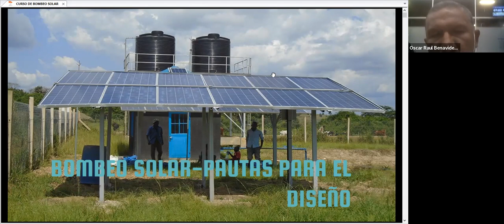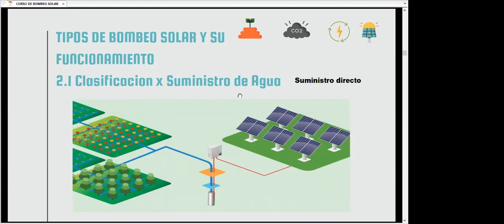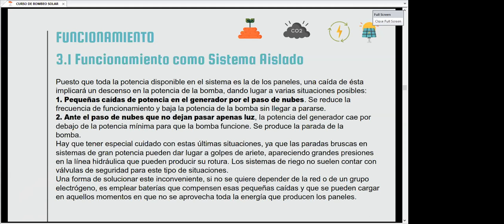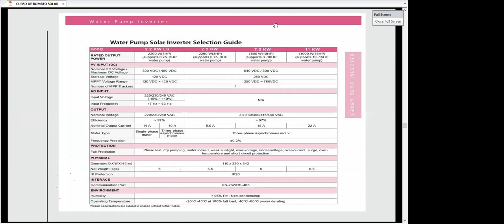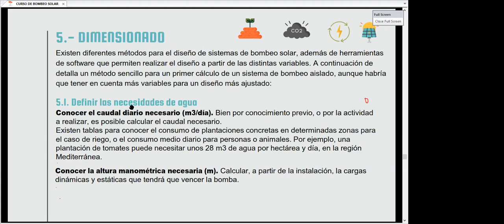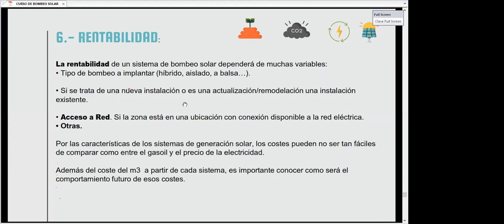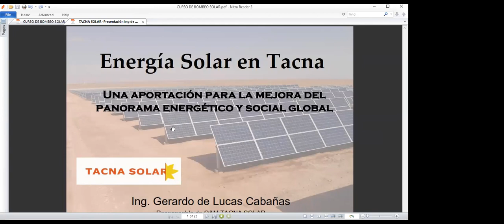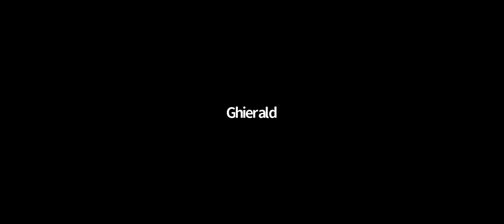Proyectos de energía eólica en el norte peruano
Capítulo de Ingeniería Mecánica Eléctrica.

Ponente: Ing. Alejandro Vera Lázaro